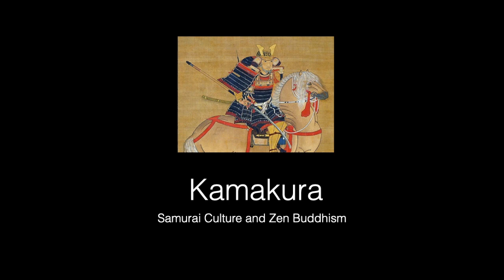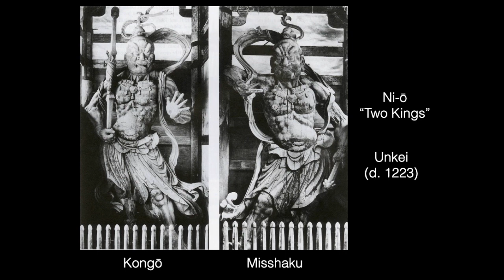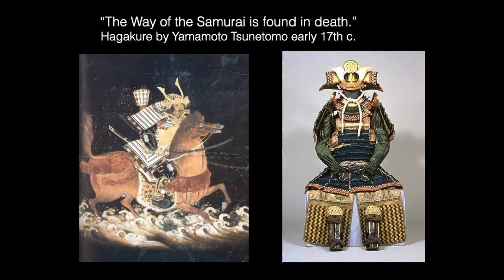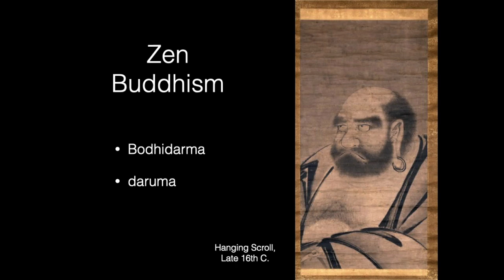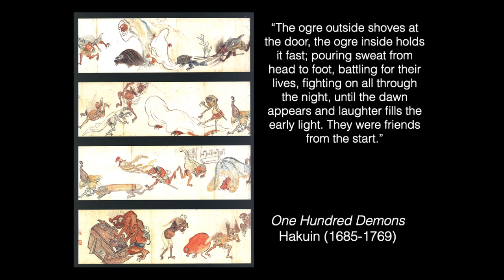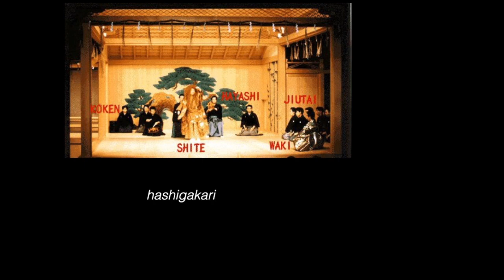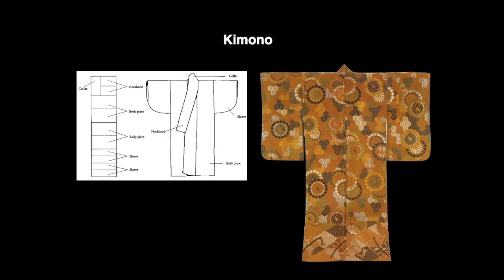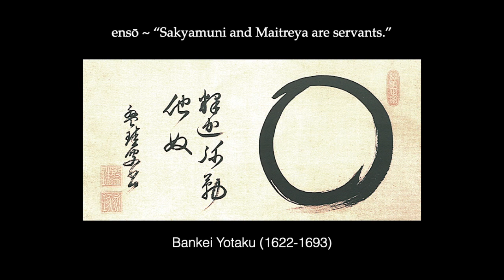Kamakura Period, Samurai Culture and Zen Buddhism, Art in China and Japan, lecture 13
Overview of the art of the Kamakura Period